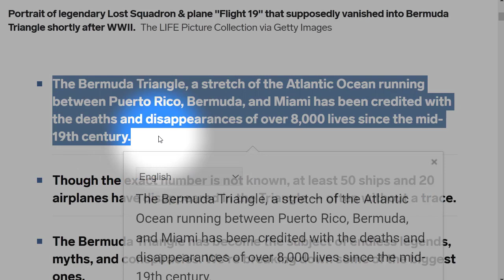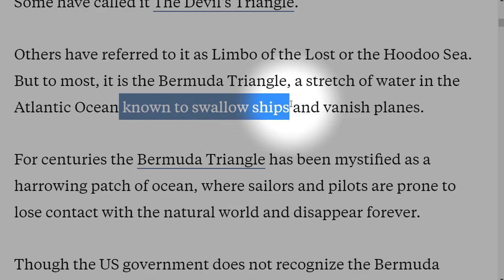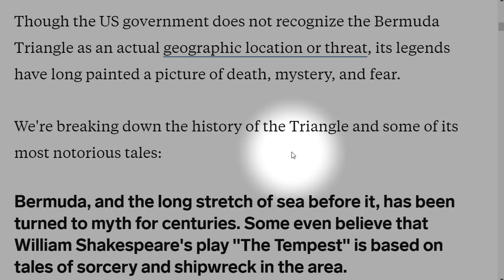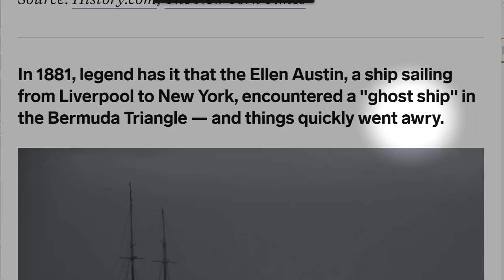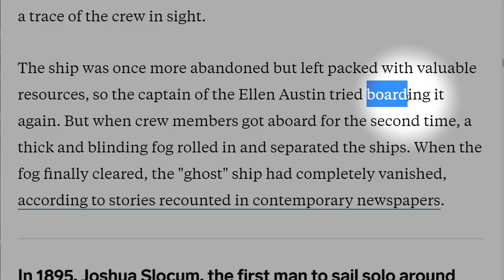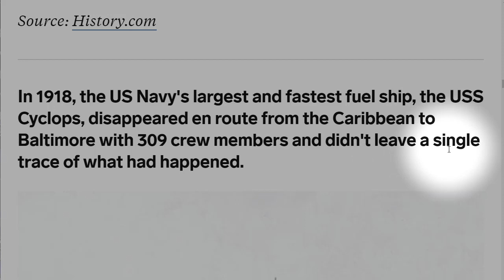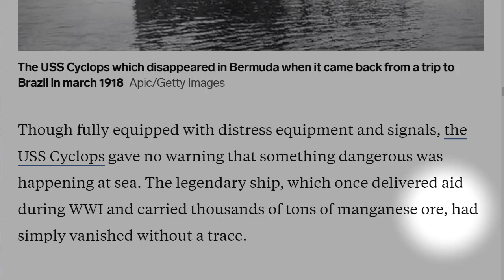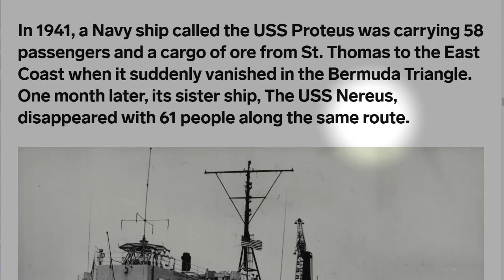تعلم الانجليزية موضوع عن مثلث برمودا الجزء الاول